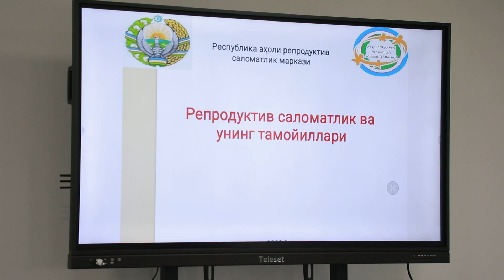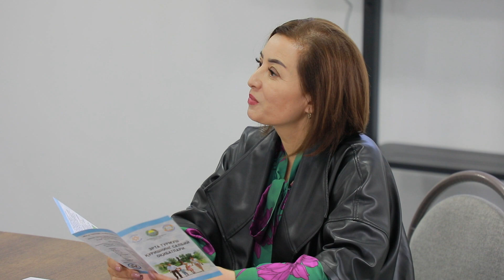Buxoro shahar 4-oilaviy poliklinikada 'Sog'lom ona va bola" targ'iboti